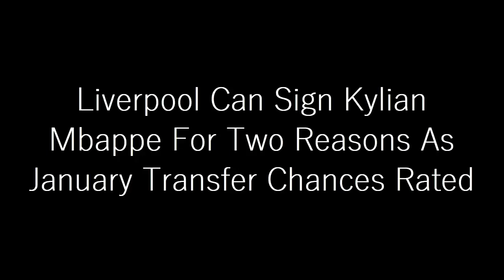MBAPPE TO LIVERPOOL: Liverpool Can Sign Mbappe For Two Reasons As January Transfer Chances Rated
Liverpool have been told that they are one of only two clubs capable of signing PSG striker Kylian Mbappe. The Frenchman has denied claims that he wants to leave the club before the end of the season, though speculation still surrounds the forward’s future.

Reports have claimed that Mbappe is unhappy at Le Parc des Princes and with their transfer business, despite penning a new deal with the club over the summer. There have also been suggestions that promises were not kept about how he will be deployed, favouring a left-wing role over a striker one.